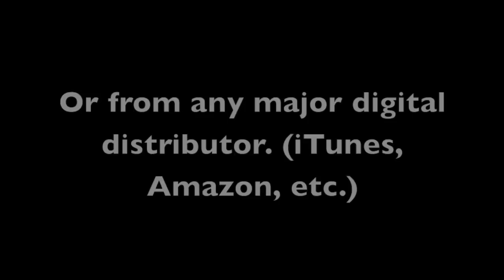Smooth Jazz Groove 2 (190bpm Click Track) SAMPLE